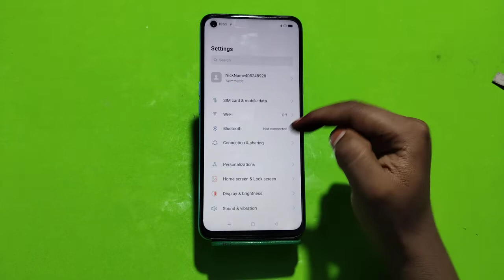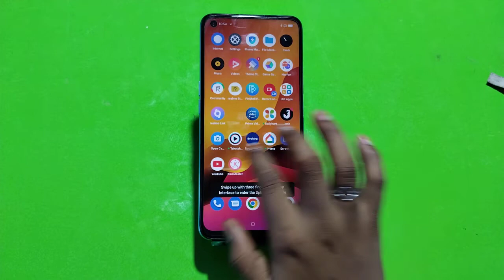How To Hide & Unhide Apps in Realme Narzo 50 , Realme Narzo 50 Hide Apps , Apps Hide in Realme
How To Hide & Unhide Apps in Realme Narzo 50 , Realme Narzo 50 Hide Apps , Apps Hide in Realme Narzo 50